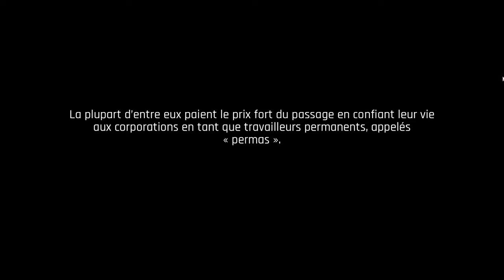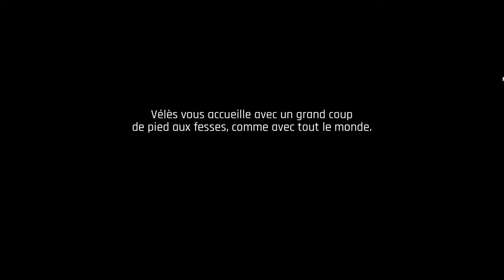UN ACTION RPG DANS UN MONDE CYBERPUNK (magnifique) | The Ascent Gameplay FR